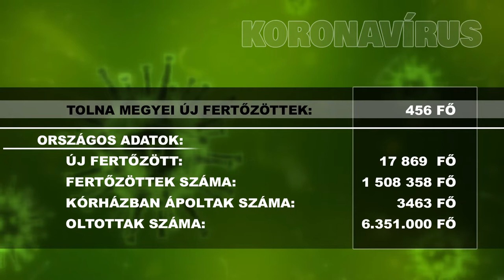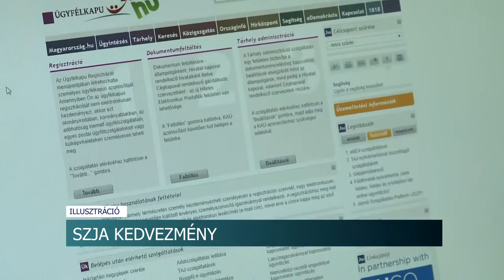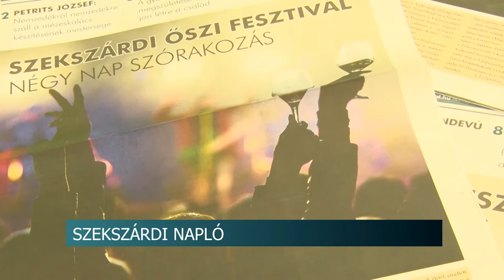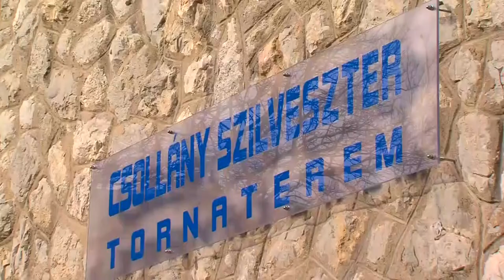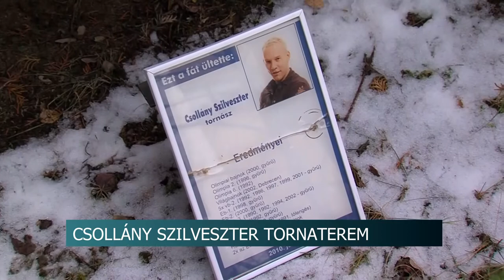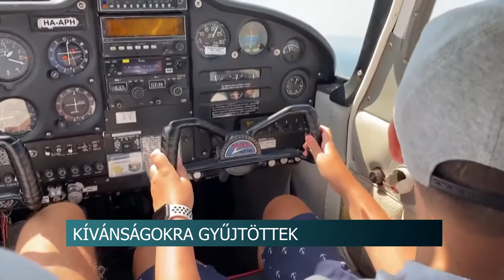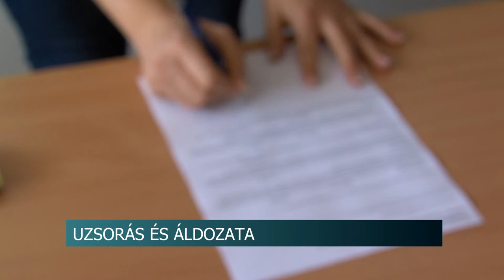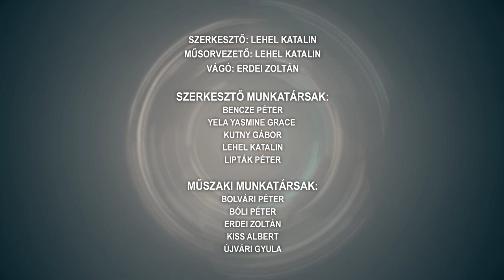Híradó - Tolnatáj TV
Szekszárdi Napló - egyre népszerűbb az új a havilap
Frissen szabadult tolvaj - szabadlábra helyezése után, egyből lopni indult a férfi
Előnyben a családi gazdaságok - fontos jogszabályváltozás lépett hatályba januárban